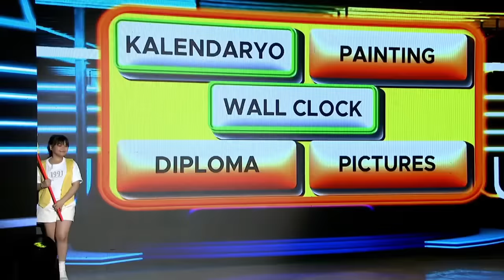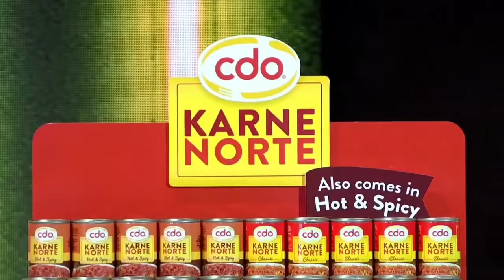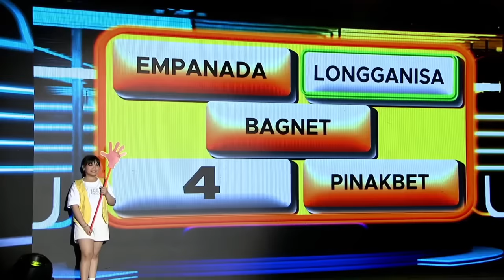Lola Belen, ready na sa kanilang high school reunion! | GIMME 5 | EAT BULAGA | Dec. 09, 2023